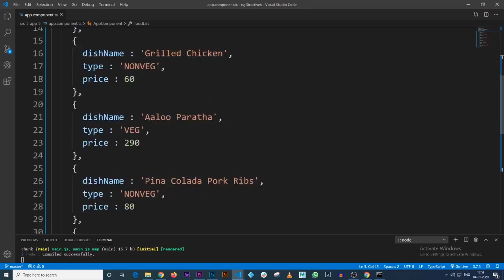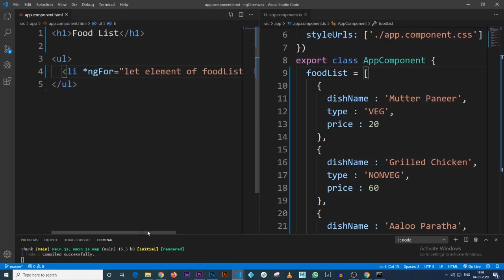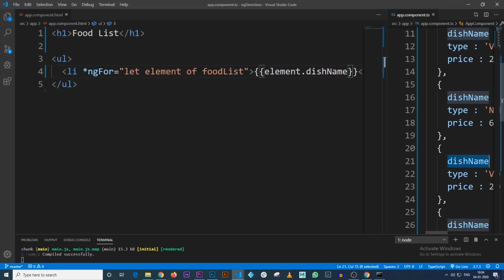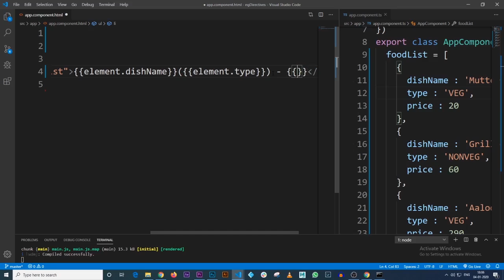*ngFor in Angular 8 | Each One Teach One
R.Vasantharajan
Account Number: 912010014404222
Branch Name: Anna Nagar, Chennai
IFS Code : UTIB0000016

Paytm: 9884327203